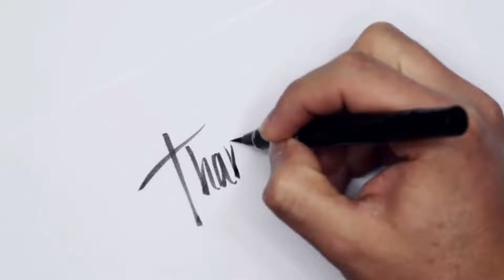Real Police Vs Dabang Police || Zyan Saifi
always versus
round to hell
ashish chanchlani
R2h - round2hell - round 2 hell new videos - r2h new videos - raund 2 hell [Round 2 hell]
r2h bahubali comedy,
r2h new video bahubali

round2hell , r2h , zombie , theliving dead , zombie the living dead , round2hell new video , round 2 hell , r2h new video , round 2 hell new video , zayn saifi , wasim ahmad , nazim ahmed , r2h zombie , zombies , the walking dead , walkers , adam , peter